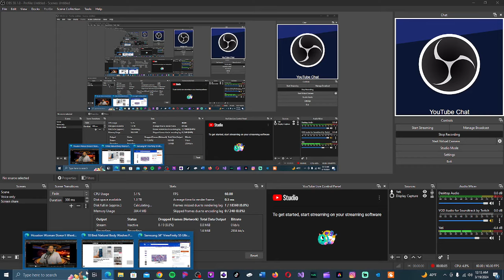Women Have To Show A Man That They Want Them